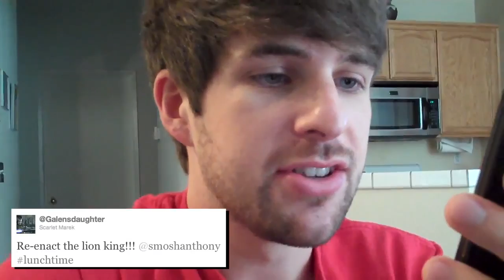THE GREATEST INVENTION EVER! - Subtitulado al español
¡Todos los jueves estás invitado/a a comer con Ian y Anthony!